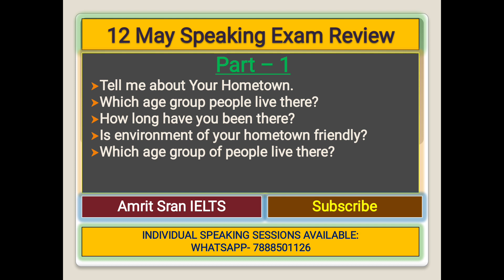12 MAY SPEAKING TEST REVIEW | IELTS SPEAKING EXAM 12 MAY | RECENTLY ASKED CUE CARDS | NEW CUE CARD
12 MAY SPEAKING TEST REVIEW | IELTS SPEAKING EXAM 12 MAY | RECENTLY ASKED CUE CARDS | NEW CUE CARD |

In this video, I have shared recently asked questions in IELTS SPEAKING EXAM. These questions are asked in a recent ielts Speaking Exam.

ielts speaking test review 12 May 2023,ielts speaking test samples with answers,ielts speaking test sample pdf,ielts speaking mock test questions,ielts speaking topics
IELTS speaking ,ielts speaking tips word
ielts speaking practice,ielts speaking test 2023,ielts speaking test questions 2023
ielts speaking test 2023 topics
latest ielts speaking test 2023,ielts speaking actual test 2023 ,ielts speaking actual test 2023 pdf,ielts speaking exam 2023,ielts exam  speaking questions 2023
,Recent asked ielts Speaking questions
ielts Speaking test review,May to August new cue cards,May 2023 new cue cards
May to August 2023 cue cards makkar
20 may ielts exam ,20 may exam prediction
27 may  ielts exam,27 may ielts exam prediction 2023

♦️For online Speaking sessions:-♦️